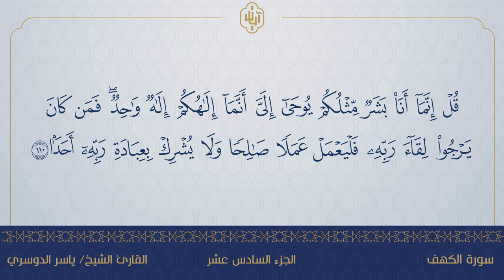سورة الكهف - الشيخ ياسر الدوسري - مصحف آيات